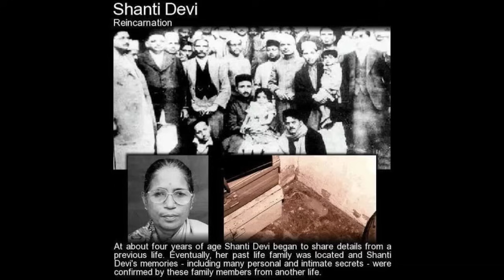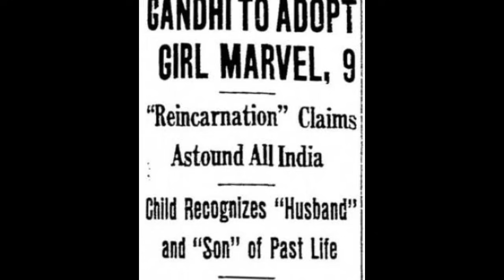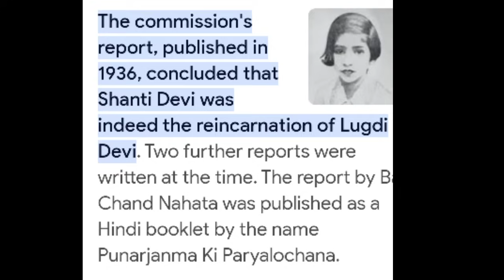KUNA MAISHA BAADA ya KIFO | TUKIFA TUNAZALIWA UPYA | REINCARNATION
kuzaliwaupya reincarnation nguvuzauniverse Ulishawahi kujiuliza tukifa tunaenda wapi? yapo maelezo mengi kuhusiana na maisha baada ya kifo, fuatilia video hii utajifunza kitu kipya kabisa kuhusiana na kuzaliwa upya baada ya kufa.

maisha baada ya kifo
kuzaliwa upya
reincarnation
nguvu ya universe